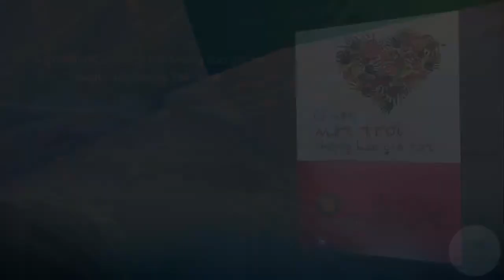ĐỌC SÁCH CÙNG BẠN | Có một Mặt trời không bao giờ tắt | Chương 10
Tác phẩm: Có một Mặt trời không bao giờ tắt
Tác giả: Lê Dương Thể Hạnh
Người đọc: Nguyễn Thu Hà
Thực hiện: Cùng Bạn Đọc Sách
- Chương 10: Mong manh sự sống